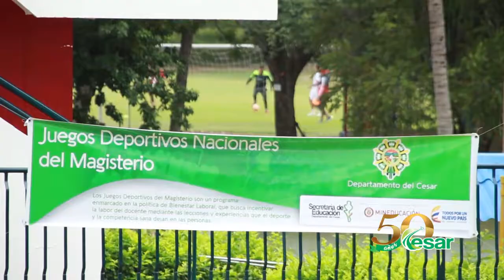En el Cesar se está desarrollando la Fase Zonal de los Juegos de Magisterio